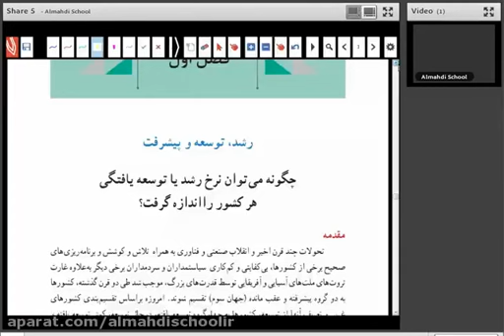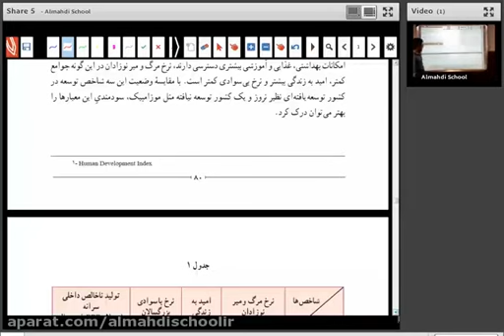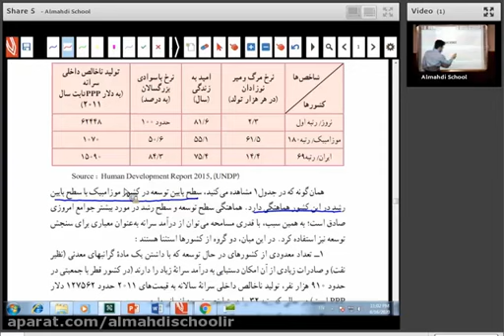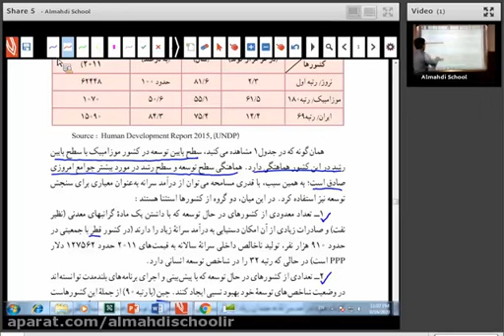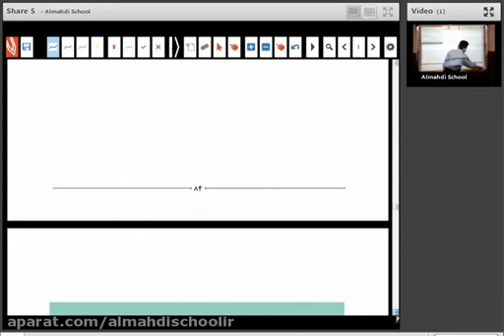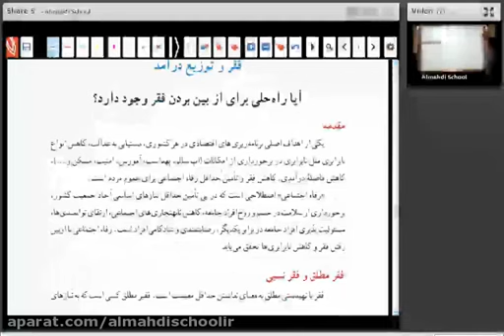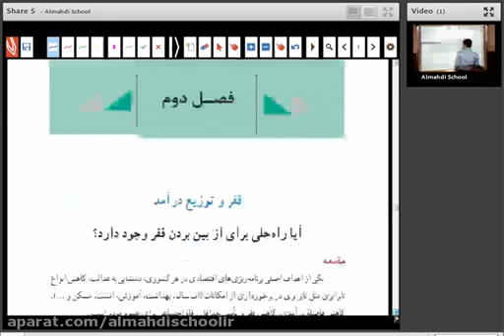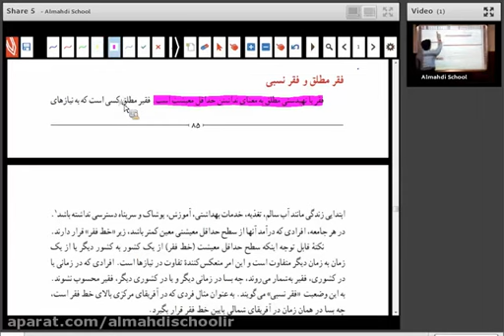Teaching the benefits of the equation of place - time moved by land part 1